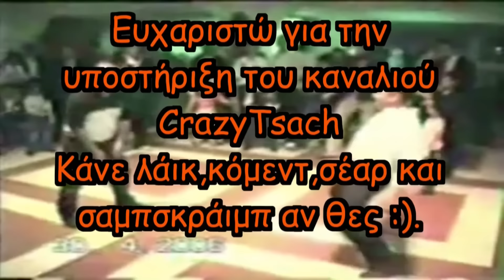KafroShow: Μαγιό vs Εσώρουχα